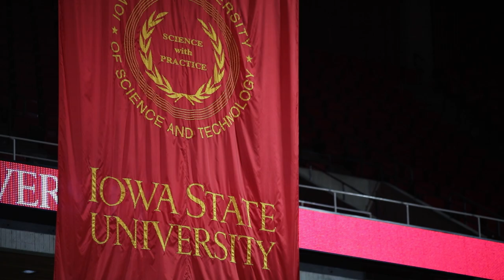Congratulations to Our Amazing Graduates! | Ivy College of Business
Congratulations, spring 2023 graduates! We're excited to see the bright futures you all have ahead of you.